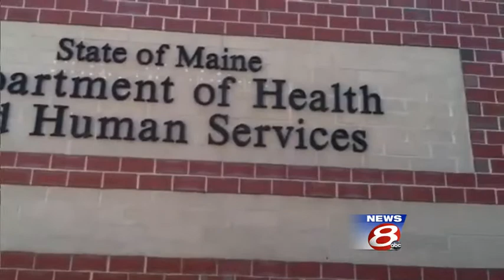Housing fair held for Lewiston fire victims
A job fair was held on Wednesday for Lewiston fire victims.  WMTW News 8's Katie Thompson reports.